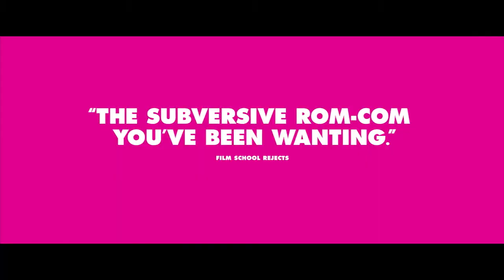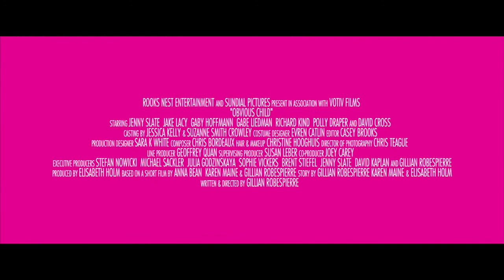The Obvious Child (2014-06-26)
A twenty-something comedienne's unplanned pregnancy forces her to confront the realities of independent womanhood for the first time.